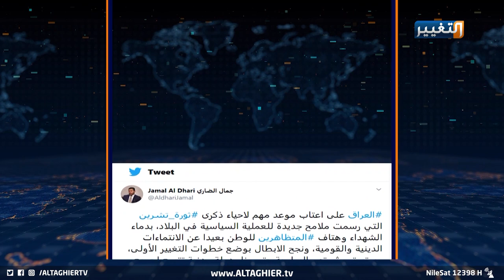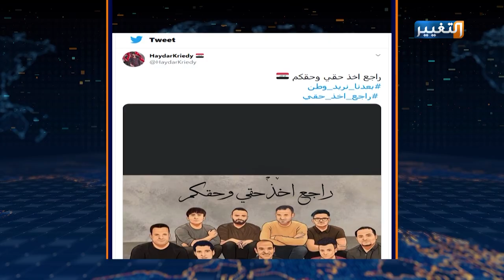وطن الأحرار لن يخضع.. استعداد واسع بساحة التحرير لإحياء ثورة تشرين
استعداد لإحياء الذكرى الأولى لثورة تشرين، تنطق العقول العراقية المسؤولة والمطالبة بوطن حر ومستقر، بشعارات ترفع اسم العراق عاليا، وتزامنا مع انطلاق الذكرى ينتشر شباب عراقيون في ميدان التحرير بالعاصمة بغداد راسمين شعارات وصور تعكس أهداف الثورة السامية..